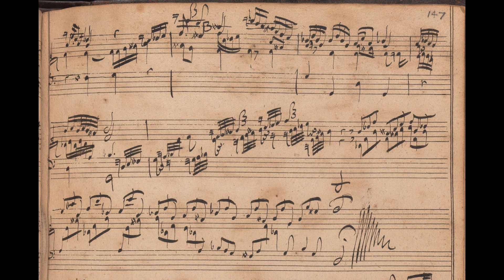Dieterich Buxtehude - Toccata ex D, BuxWV 155 - Stef Tuinstra, organ at Noordbroek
Toccata. Sig. Box de Hude ex D ped: 1684
Manuscript from Codex E. B. 1688 (Yale University Music Library US-NH LM 5056, also known as the Lowell Mason Codex), believed to be copied by Emanuel Benisch (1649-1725, Dresden). This is the sole surviving source of BuxWV 155.

0:00 Introduction: Stef Tuinstra plays the organ of the village church in Noordbroek, Groningen province, the Netherlands.

0:05 Exordium
Man Q16,P8,O4,Q3,O2,M,T8
Rp G8,P4
Ped B16,P8,O4,Baz16,T8,Cor4
Pedaalkoppel
m. 3 Rp + O2,Sq,D8 Schuifkoppel
m. 5 - Schuifkoppel, Rp - O2,Sq,D8
m. 7 - Pedaalkoppel, Ped - Cor4
m. 13 + Schuifkoppel, Rp + O2,5q,D8 Ped + Cor4
m. 20 Ped - Baz16
m. 25 Ped + Baz16

1:53 First fugue
m. 28 Ped T8
Rp G8,Sf4,D8
Man P8,H8,04
m. 47 Rp Sf4

3:09 Confutatio
m. 54 Rp P4,Sf4 (octave lower)
Tremulant
Ped B16,P8

4:03 Second fugue
m. 63 Man P8,O4,Q3,O2
Ped B16,O4,T8,Cor4

5:56 Peroratio
m. 108 Man+Q16,M,T8
Ped + P8,Baz16
m. 115 + Pedaalkoppel

Organ description:
In 1695-6 Schnitger made a new organ for the church in Noordbroek, using pipework from an older organ. The pedal division was placed behind the main case. Hinsz made some alterations in 1768, including new chests and keyboards and a few new registers.
Freytag’s rebuild of 1809 was even more drastic: while retaining the style of the original case, he widened it with pedal towers and connecting flats, thereby altering the appearance radically. The change was further emphasized by new pipeshades, wings, and decorations atop the case, and also a curtain painted on the wall behind the organ. Freytag also replaced the front pipes and the wind system, and substituted a Gedekt 8’ for the pedal mixture.
In 1855 the instrument was restored by Petrus van Oeckelen. At this time the rugwerk lost three registers, and a pedal coupler was added. These alterations were reversed in 1958 by Cor Edskes and the local organist, Simon Graafhuis. The reeds were repaired and partly restored by Winold van der Putten and Berend Veger since 1983, and the disposition is now as it was in 1809.
The organ in Noordbroek can boast a significantly authentic sound, and is one of the most important Schnitger organs anywhere.
The influence of Freytag is clearly visible: almost identical curtain-like carvings and urns are found in Oostwold.
The cartouche under the rugwerk, in Louis XV style, documents Hinsz’s restoration of 1763. Below this, another caption commemorates Van Oeckelen’s work.

Hoofdwerk C - c3 (49 keys)
Praestant 8'  1809, in façade
Quintadena 16'  1768/1955
Holpijp  8'  1696
Octaaf  4'  1696
Speelfluit 4'  1696
Quint  3'  before 1696/1696
Octaaf  2'  1696
Mixtuur  IV-V  1696/1752/1768
Trompet  8'  1696
Vox Humana 8'  1768

Rugpositief C - c3 (49 keys)
Praestant 4'  1809, in façade
Fluit douce 8'  before 1696/1696/1752/1768
Spitsfluyt 4'  before 1696/1696/1752/1768
Octaaf  2'  1855/1955
Sesquialter II-III  1955
Scherp  III-IV  1955
Dulciaan 8'  1768/1955

Pedaal  C - d1 (27 keys)
Bourdon  16'  1696
Gedekt  8'  1809
Octaaf  4'  1696
Bazuin  16'  1696/1809
Trompet  8'  1696/1809
Cornet  4'  1696/1809

Tremulant, 3 Sperrventile
RP/HW (Schiebekoppel/Shove coupler), HW/Ped
Temperament: modified Werckmeister III at a1=470 Hz